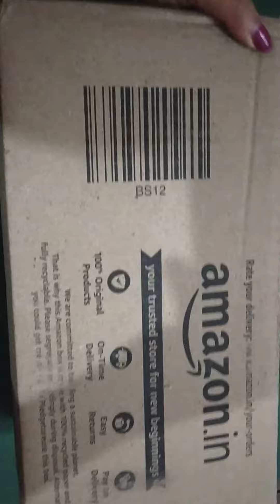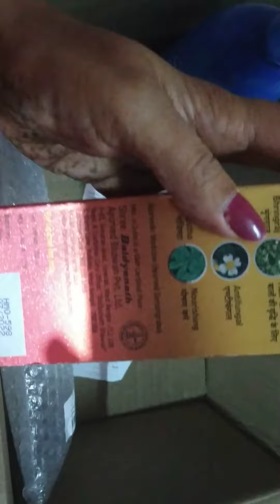Unboxing Video (Bajaj coconut oil and Maha Bhringhraj hair oil)